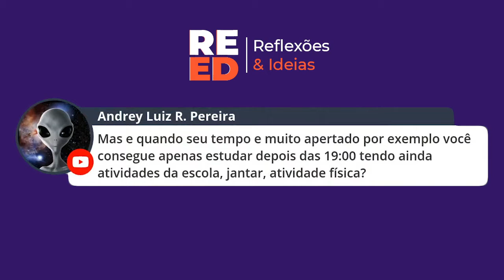⭐#1 - DICAS COMPROVADAS PARA SE TER ALTA PERFORMANCE NOS ESTUDOS! (PASSEICAST - COM MILTON BARROS)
Esta parceria é uma rede de apoio e união dos professores e educadores para que juntos possamos fortalecer o acompanhamentos dos canais de educação, ou seja,  gostaríamos muito que você desse o seu apoio e viesse a seguir o canal do professor Milton Barros para que a produção de vídeos não parasse e mais informações de qualidade chegasse até você.

Gostou do Professor Milton? Quer receber informações super valiosas e completamente gratuitas no seu email? Acesse o link abaixo:

Um abraço, Emanuel Kaufman.

Videos sobre: Educação, educação continua, metodologia de aprendizagem, metodologia de ensino, escola, professores, educador, alunos, pais e filhos, ensino fundamental e médio, graduandos, licenciando, faculdade e universidade, deep learning, life long learning, ultralearning, flow state, inteligência, dicas de estudos, técnicas de estudos, autodidata, vestibular, concurso, política, etc.